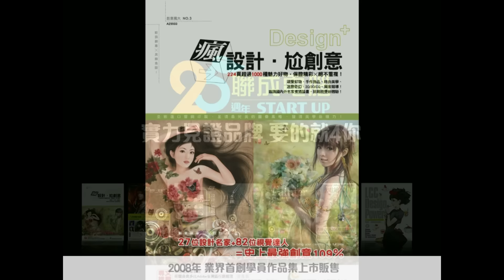實力見證品牌 要的就4你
聯成電腦25周年擴大徵稿，好作品不怕秀，要的就是你~~~